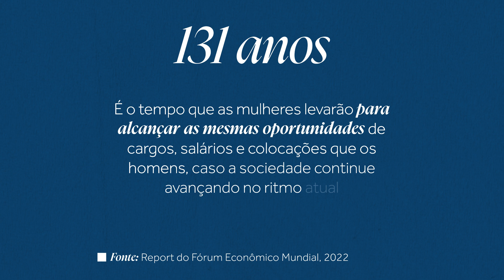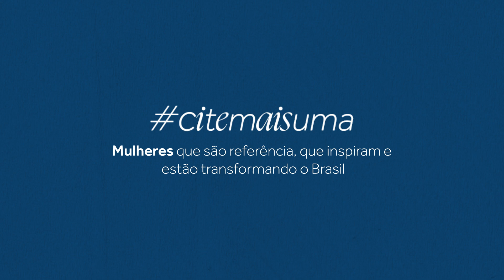CITEMAISUMA - CAMPANHA MÊS DAS MULHERES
Março é o mês em que a voz das mulheres ecoa alto, marcado especialmente pelo 8M, o Dia Internacional da Mulher, uma data que simboliza a luta por igualdade de direitos e reconhecimento das conquistas femininas ao longo da história.

Histórias sobre mulheres em posição de liderança são raramente destacadas em livros ou amplamente divulgadas. Mas, apesar dos obstáculos impostos pela desigualdade de gênero, inúmeras líderes inspiradoras têm emergido, muitas vezes como pioneiras em seus campos.

A campanha CiteMaisUma é um convite para citar e marcar mulheres que sejam referência em sua área de atuação. Encorajamos e convidamos a todos e todas a se unirem a esta iniciativa, com objetivo de refletir sobre o tema e de citar aquelas cujas histórias e contribuições merecem ser reconhecidas e celebradas.